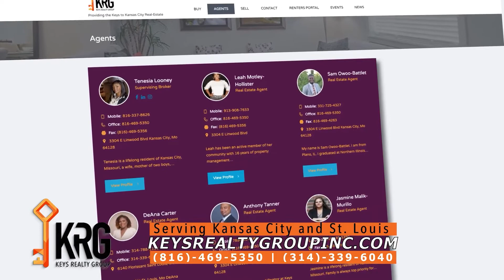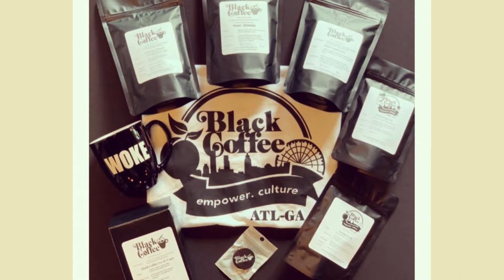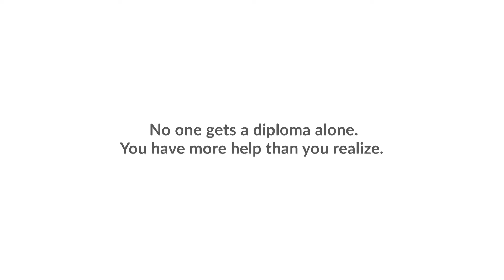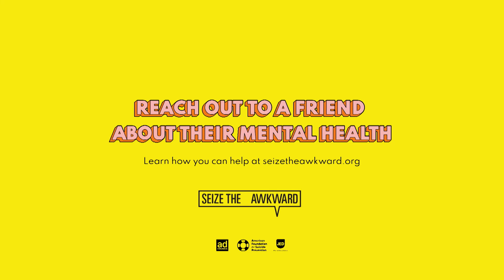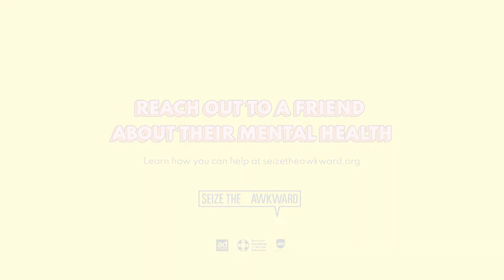Own Your Now Show-Valencia Miller, Owner of Onyx Dagger Tattoo & Gallery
What a nice cup of Wellness! Time for your Cup! Are you Woke?
It’s time for the Own Your Now Show!